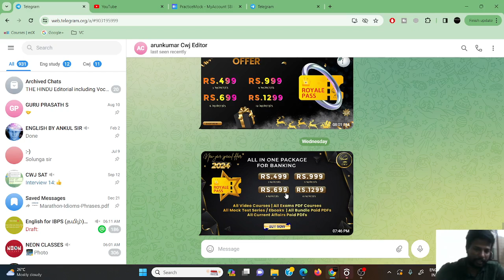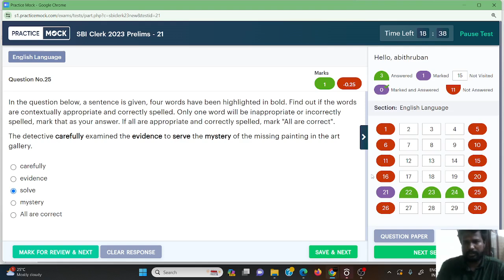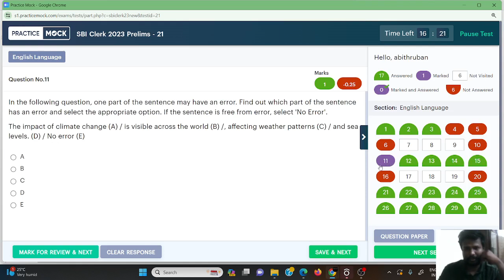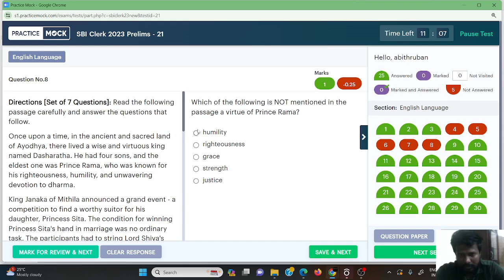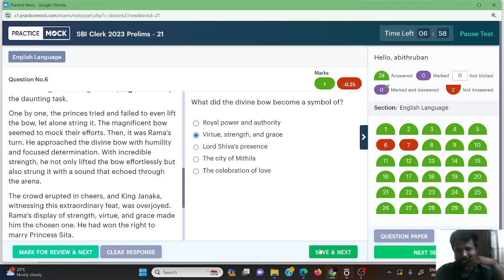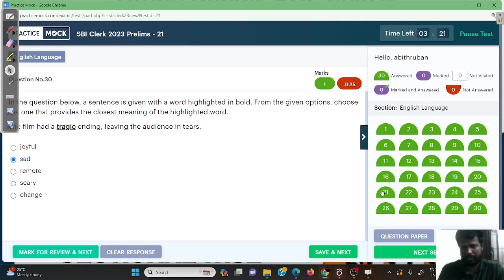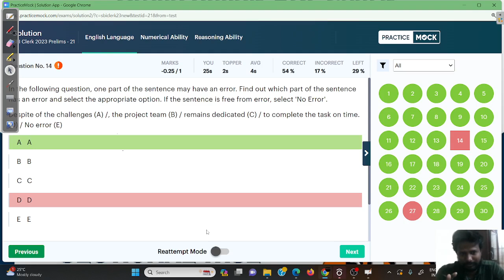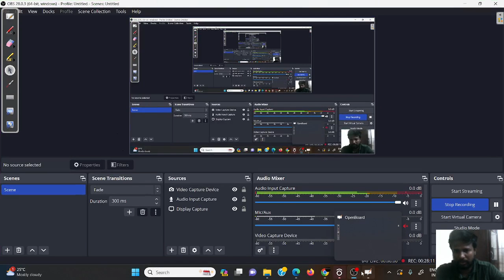28 OUT OF 30 | SBI CLERK LIVE ENGLISH TEST | SBI CLERK DAMAL DAMAL - 10 | MR. ABITH